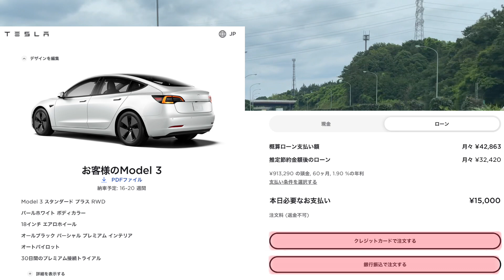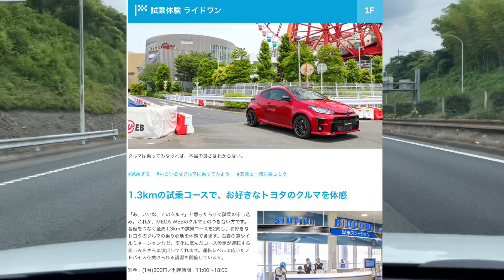【N-BOXドライブ雑談】車もネットで注文出来るといいのになぁ。営業マンさんも大変だし、値引き交渉なんて不公平だし時代遅れなど。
こんにちは、ゆるのりです。ゆっくりまったり乗るのが大好きな中年男性です。乗り心地が良くてラクチンで小型な車が大好物です。僕のメインカーN-BOX、custum L FF、マイチェン後ノンターボのモデルです。今年の3月21日に納車し既に7000㎞以上走っています。

今回はN-BOXドライブ雑談です。いつもディーラー巡りをしていると営業マンさんとのセールストークが億劫に感じます。売りたい一心なのが、嫌というほど伝わってくるのです。もう少しライトに車を見学したいといつも思ってしまいます。車購入後の営業マンとの付き合いも良し悪しです。次車の選択に何となく制限がかけられている感じがしてしまうのです。そこいくとネットオーダーはドライでストレスフリーな感じがします。もちろん不便もあるでしょうが…。

 スマホで撮ったゆる~い動画です。映像はホントしょぼいのでラジオ感覚で楽しんでいただけたら幸いです。